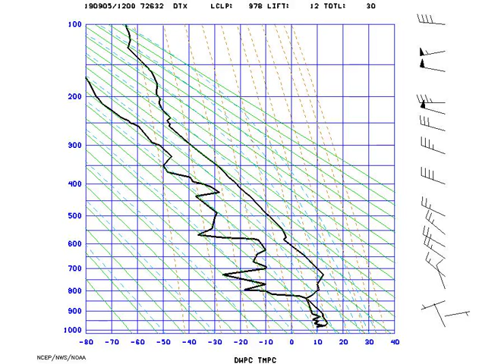AMS_StuveDetroit_2019-09-05